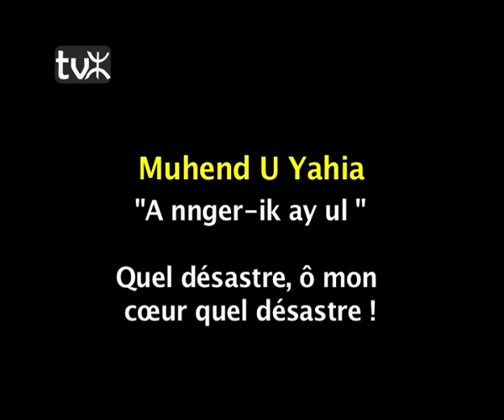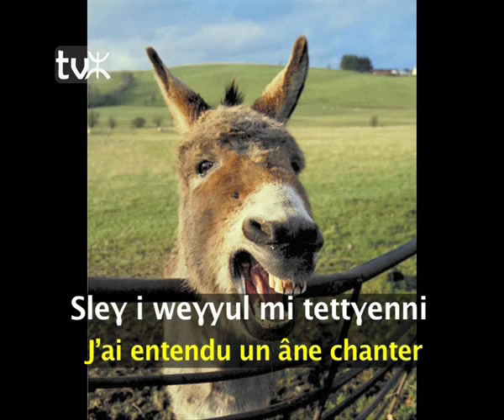Muḥend u Yeḥya "A nnger-ik ay ul"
A nnger-ik ay ul
Rrseɣ d iLezzayer
Sliɣ i wezger mi yettɣenni
Muuuh muuuh muuuh
I yeḥlaw ṣṣut-ines
Muuuh muuuh muuuh
Ad d-aɣeɣ ddisk-ines

Rrseɣ di Lpari
Sliɣ i yikeri
Mi yettɣenni
Baaaaε baaaε baaaε
Ay ḥlaw ṣṣut-ines
Baaaaε baaaε baaaε
Ad d-aɣeɣ ddisk-ines

Beddeɣ di Tizi
Sliɣ i yizi
Mi yettɣenni
Zzzzz zzzzzz zzzzz
Ay ḥlaw ṣṣut-ines
Zzzzz zzzzzz zzzzz
Ad d-aɣeɣ ddisk-ines

Mi bedleɣ tamaḍt
Sleɣ i taɣaḍt
Mi tettɣenni
Maaaε Maaaε Maaaε
Ay ḥlaw ṣṣut-ines
Maaaε Maaaε Maaaε
Ad d-aɣeɣ ddisk-ines

Izad lḥaṣul
Sleɣ i weɣyul
Mi tettɣenni
Aaaε Aaaε Aaaε
Ay ḥlaw ṣṣut-ines
Aaaε Aaaε Aaaε
Ad d-aɣeɣ ddisk-ines

Aha tura ttkemmilet akka s lewḥuc akk yellan di lexla, lmal akk yellan deg uxxam, alama teεyam, uccen, ifker, imeckerker, ... Ayen i wen-yehwan, awi-tent-id akk yiwen yiwen

Quel désastre, ô mon cœur quel désastre !
Lors d'une descente à Alger
J'ai entendu un bœuf chanter
Muuuuuh ! Muuuuuuuuuuuh !
Comme sa voix était douce !
Muuuuuh ! Muuuuuuuuuuuh !
J'achèterai son disque

Lors d'une descente à Paris
J'ai entendu un bélier chanter
Bêêêêê ! Bêêêêê !
Bêêêêê ! Bêêêêê !
J'achèterai son disque

Lors d'une pause dans un col
J'ai entendu une mouche chanter
Bzzzzzzzzzzz,bzzzzzzzzzzzzzzzzz !
Bzzzzzzzzzz, bzzzzzzzzzzzzzzzzz !
J'achèterai son disque.

En changeant de côté
J'ai entendu une chèvre chanter
Maaaaaaaaaaaaaaaaaa, maaaaaaaaaaaaaa
Maaaaaaaaaaaaaaaaaa, maaaaaaaaaaaaaa
J'achèterai son disque !

C'est au-delà de l'imaginable !
J'ai entendu un âne chanter
Aaaaaaaaaaaaaaaa, aaaaaaaaaaaaaaaaaaa
Aaaaaaaaaaaaaaa, aaaaaaaaaaaaaaaaaaa
J'achèterai son disque !

Bon, maintenant continuez ainsi avec tous animaux sauvages et domestiques jusqu'à épuisement : le chacal, la tortue, bref tous les animaux que vous voulez, nommez-les tous un par un. (éclats de rire)